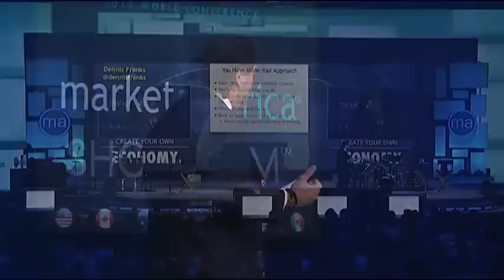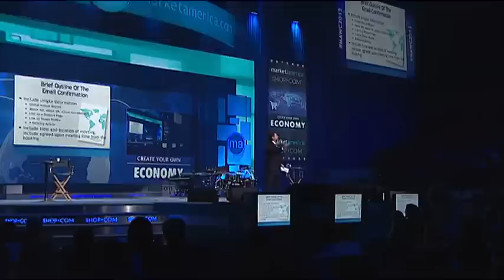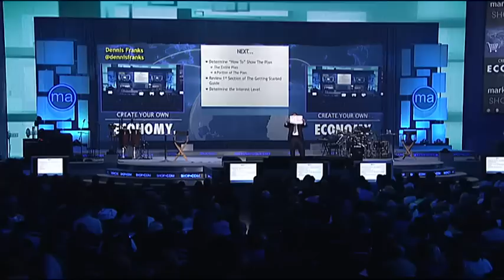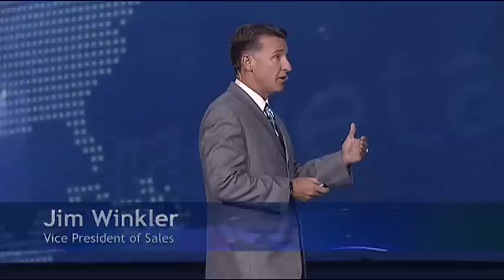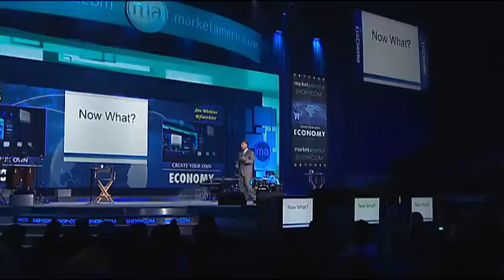Business Building: ABC Pattern | Executive Sales Team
Dennis Franks & Jim Winkler shares the importance of following up and following through, shopping annuity, and of course, attending each event and bringing new prospects with you!